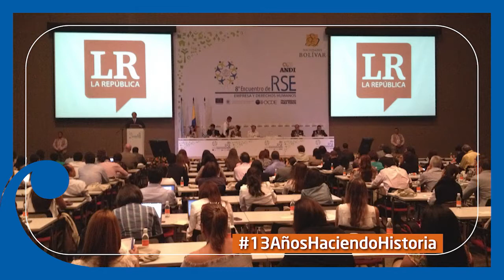¡Los 13 años de la Casa de Eventos que hacen historias!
Centro de Eventos Valle del Pacífico, operado por Grupo Heroica, celebra 13 años de operaciones durante un tiempo de renovación e innovación.